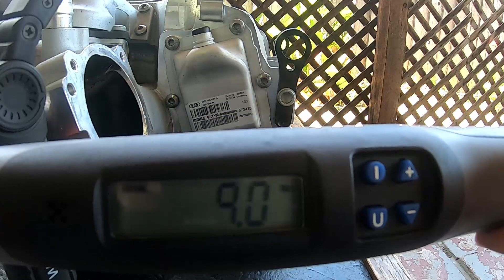DIY: How to replace intercoolers on a 3.0T Audi S4 (S5, A6, A7, Q5, SQ5)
DIY on how to change your intercoolers on an Audi S4 which has the 3.0T engine. Common problems of an intercooler leak is a slow coolant leak that you cannot find externally. Miss fire on a cylinder that has been replaced with a new coil pack and spark plug, that you have no other Idea why else it would be failing. Clean metal on the inside of the intercooler and dried coolant on the supercharger.

Video Breakdown:
0:00 Intro
0:32 Tools you will need to complete job
1:15 How to take off throttle body
2:36 How to take off rear bolts of intercooler
2:59 How to take off metal shroud in the rear
3:34 How to take off front water pipe
4:12 How to take off the intercooler safely from the supercharger
6:50 Insepection of intecoolers
7:48 How to install o ring on water pipe
8:54 How to install front supercharger gaskets/intercooler
9:59 Installing the intercooler safely (Must do prior step)
12:50 How to reinstall metal shroud
13:14 How to reinstall throttle body
14:12 How to reinstall front water pipe
15:10 How to bleed intercoolers ( Must do this to prevent damage to new inercoolers)

Torque Specs: (Nm= Newton meters)
Intercooler bolts: 9Nm
Throttle body bolts: 10Nm
Water pipe bolts: 9Nm

IF YOU ARE ONLY DOING A INSPECTION ON THE INTERCOOLERS YOU ONLY NEED THESE PARTS
Intercooler gasket front for supercharger x2 : 06E-145-723-E
Intercooler gasket rear for intercooler x2: 06E-145-723-A

List of items needed to change replace intercoolers
Intercoolers x2 : 06E-145-621-S (Rear Gasker is included)
Water pipe O rings x4 : 06E-121-119-D
Link for cheap parts down at the bottom

Cosmetic:
RS Grill
Window tints
Chrome delete and roof wrap
Black mirror caps
Merc Racing heater exchanger (HX)

Performance:
034 Track density motor mounts
034 Rear Sway bar and Sway bar end links
034 190mm Crank Pulley
Integrated Engineering Cold Air Intake (IE)
Integrated Engineering Stage 2 tune and DSG

Links:
Intercoolers: ( I know it says volkswagen but trust me its Audi)